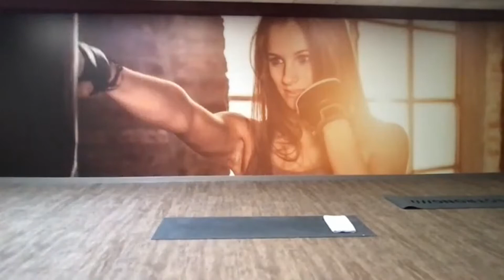Rückenfit mit Birgit 12.02.021